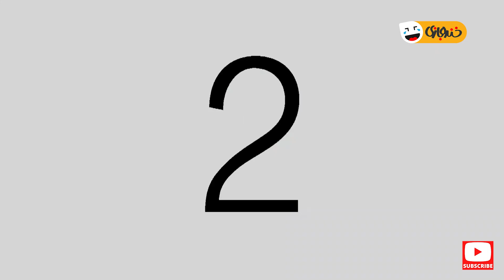وقتی بچتو میفرستی پی نخود سیاه - آیتم طنز باحالِ جورچین 😂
بابا رفته بودی برام دوچرخه بخری؟😂
«جورچین» برنامه ای ترکیبی و نمایشی در قالب طنز می باشد . این مجموعه به کارگردانی «یزدان
 فتوحی» و تهیه کنندگی «محمد تاجیک» می باشد. این مجموعه با حضور بازیگران تئاتر و تلویزیون از جمله آرش نوذری، سالار کریم خانی، محمد حاجی زاده، بهراد خرازی، حامد وکیلی، حمیدرضا نیک نبرد، ابراهیم شفیعی، وحیده شجاعی، مازیار مهرگان، عباس خداوردیان، فریبا ترکاشوند، بیتا عالمی در حال تصویربرداری است.